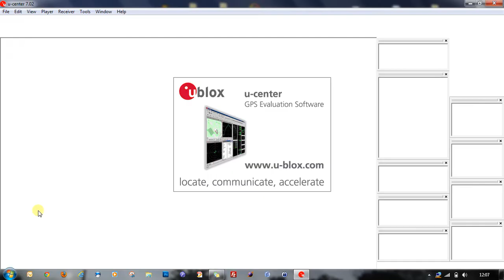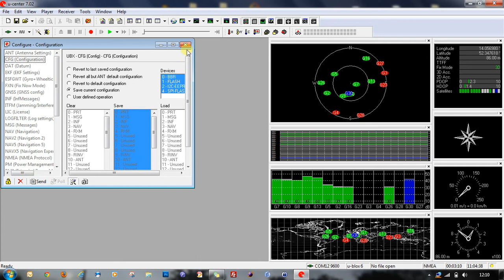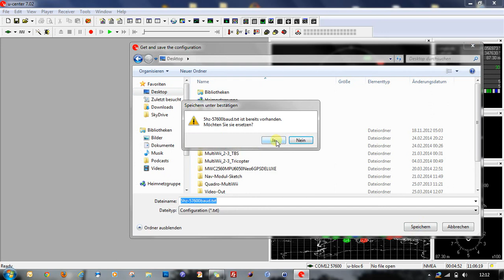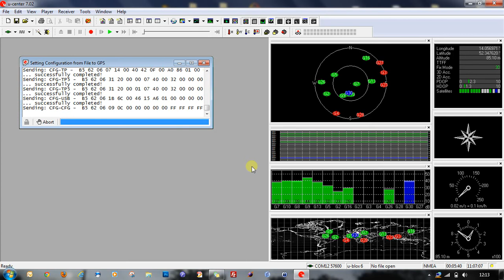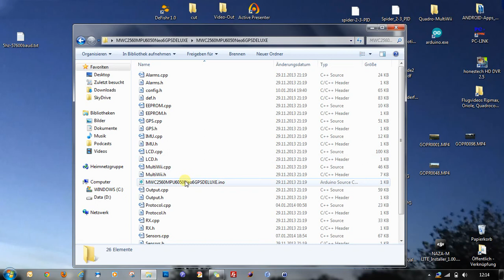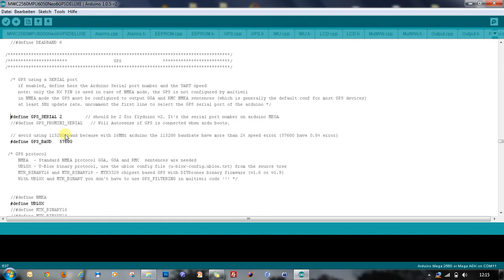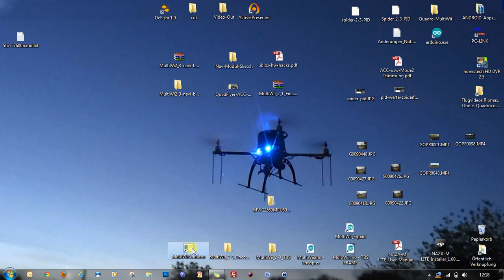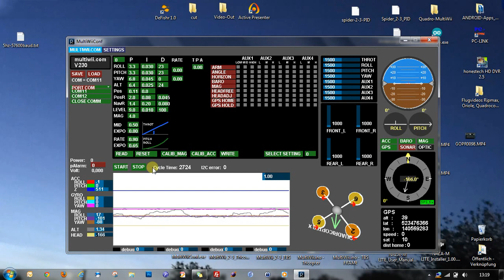UBLOX NEO 6M GPS CN-06 mit u-center konfigurieren einstellen und im MultiWii-Sketch aktivieren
Die komplette Anleitung, sowie den Link zum Download des u-centers findet ihr in meinem Blog

Ublox Neo-6M und andere Ublox GPS Module konfigurieren einstellen und im MultiWii-Sketch aktivieren.

Makerhawk Neo 6M
I2C Nav Modul

Das MWC 2560 Deluxe habe ich für das Video von einem Quadrocopterfreund aus Österreich zur Verfügung gestellt bekommen.